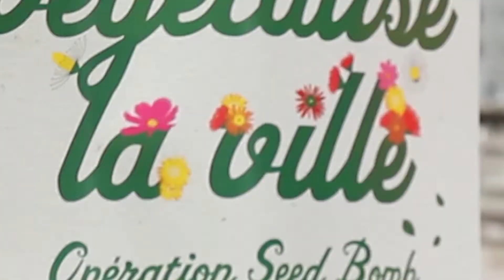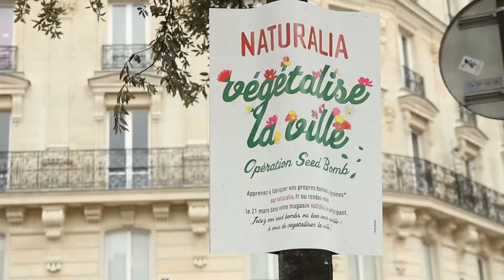Végétalise la ville avec Naturalia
Naturalia confie à Anolis sa première campagne hors média alternative afin de véhiculer la philosophie de marque au près de ses consommateurs. Anolis propose un dispositif de guerilla marketing avec un lien on-line. Sur la thématique de la végétalisation de la ville, réalisation visuel de la campagne, distribution de 'seedbomb', tuto vidéo pour réaliser ses propres 'SeedBomb', affichage boarding street marketing et triporteurs personnalisés le jour du printemps pour une distribution de 'SeedBomb' à Paris.